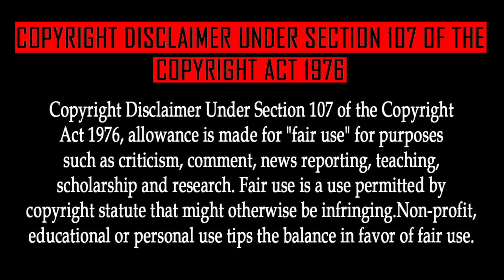Naruto Episode 189 Tamil Explanation | Tamil Anime (தமிழில்)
A Limitless Supply of Ninja Tools

DATTEBAYO😁